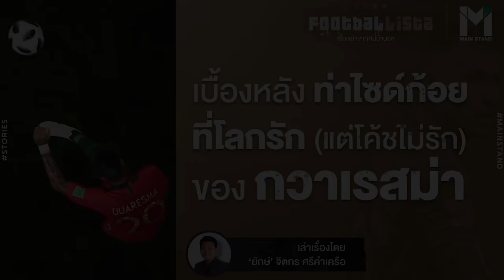เบื้องหลังท่ายิงที่ปั่นไซด์ก้อยที่โลกรัก (แต่โค้ชไม่รัก) ของกวาเรสม่า | Footballista EP.83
MainStand : ไม่มีใครไม่ชอบลีลาการเล่นที่น่าตื่นตาตื่นใจของนักเตะจอมเทคนิคระดับโลกในเกมฟุตบอล และแน่นอนว่าหนึ่งในนักเตะประเภทนั้นคือ ริคาร์โด้ กวาเรสม่า

หนึ่งในทักษะระดับท่าไม้ตายของเขาคือ Trivela ที่ว่าด้วยการเตะลูกแบบเฉือนๆให้ปั่นไซด์ก้อยด้วยความรุนแรงและแม่นยำ..

กว่าจะเป็นท่าไม้ตายนี้อะไรดลบันดาลใจให้เขาทำเช่นนั้น และเหตุใดเหล่ากุนซือดังระดับโลกจึงส่ายหัวเมื่อเห็นเขาทำมัน

เพื่อไม่ให้พลาดเรื่องสนุก ๆ อีกมากมาย ตามไปดูเรื่องราวของ Main Stand เพิ่มเติมได้ที่ Website ของเรา :